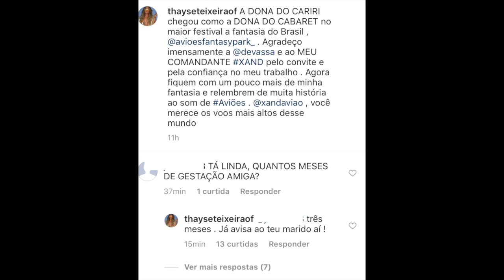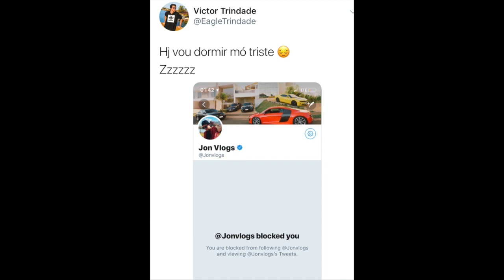"AVISA SEU MARIDO" Thayse Teixeira REBATE DEBOCHE DE SEGUIDOR! Karyna Rangel RECEBE CRÍTICAS e mais!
Thayse Teixeira rebate seguidora que faz deboche "grávida de quantos meses" e mais: Felipe Neto faz mais uma boa ação e Karyna Rangel recebe críticas por ainda tocar em mesmo assunto!

Minutagem:
0:11 Thayse Teixeira rebate deboche de seguidor
0:35 Karyna Rangel recebe criticas após legenda de foto tocar em mesmo assunto
Entenda a treta
COM VÍDEOS E PRINTS AMIGA DE KARYNA RANGEL DIZ QUE TESTE DE GRAVIDEZ NÃO ERA DELA, EX TAMBÉM FALA
1:02 Victor mostra que foi bloqueado por Jon Vlogss
1:15 Felipe Neto faz boa ação!

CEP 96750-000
Butiá/RS